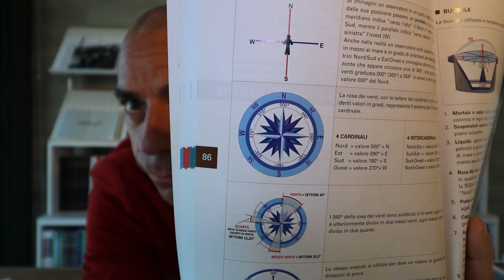ROSA DEI VENTI come funziona e quando usarla? // Nautica in pillole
• Cos'è la rosa dei venti e a cosa serve conoscerla
Il nome è dovuto alla disposizione dei rombi che la compongono e che in origine indicavano le direzioni da cui soffiano i venti.
I rombi sono disposti in cerchio e parzialmente sovrapposti.

I rombi sono disposti in cerchio e parzialmente sovrapposti gli uni agli altri come i petali di una rosa.
I 4 principali indicano i punti cardinali (in senso orario: nord, est, sud e ovest).
I successivi 4 indicano i punti intercardinali (nord-est, sud-est, sud-ovest e nord-ovest). Altri 8 inframmezzati segnano i punti intermedi (nord-nord-est, est-nord-est, est-sud-est, sud-sud-est, sud-sud-ovest, ovest-sud-ovest, ovest-nord-ovest, nord-nord-ovest), per un totale di 16.
Un fiore con più petali.

All’epoca della marineria velica, la rosa dei venti ebbe anche 32 suddivisioni, chiamate soltanto “rombi” o “quarte”. Per esempio, “vento a sei quarte” significava che il vento soffiava dalla direzione indicata dalla sesta quarta, contando in senso orario a partire da nord o dalla prua della nave.

📌 Vienimi a trovare presso il cantiere BARCHE BELLANDI a Via Vò s/n 25015 Desenzano del Garda (BS)

🛥 Sei un appassionato del mondo della nautica?

Il canale YouTube di Barche Bellandi è l'unico in Italia che ti permette di essere sempre aggiornato su:
✔ Test in acqua imbarcazioni nuove.
✔ Test in acqua imbarcazioni usate.
✔ Presentazione in anteprima di imbarcazioni ai saloni nautici.
✔ Tutorial pratici su imbarcazioni ed accessori.
✔ Tutorial tecnici su imbarcazioni e motori.
✔ Riflessioni sul mondo della nautica da diporto.

📝  Se hai dubbi o domande inerenti al video lascia un commento, ti risponderò al più presto!

Buon vento
Oscar Bellandi